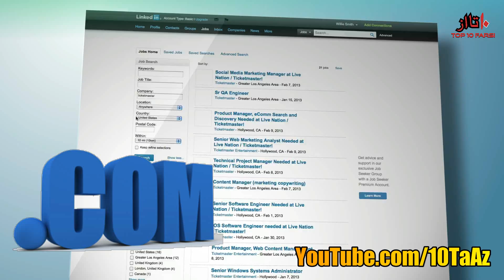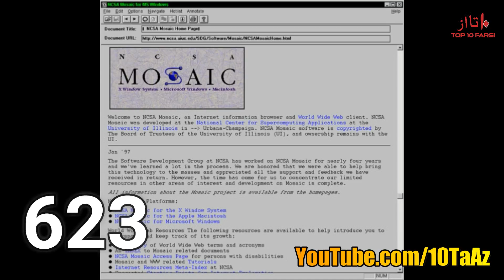۱۰+۲ نکته باور نکردنی در مورد اینترنت Top 10 Farsi